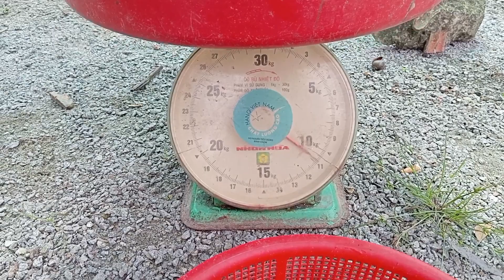thăm luồn lờ hơn 30 cái trúng mánh 10 kí cá 🐟🐟🐟🐟